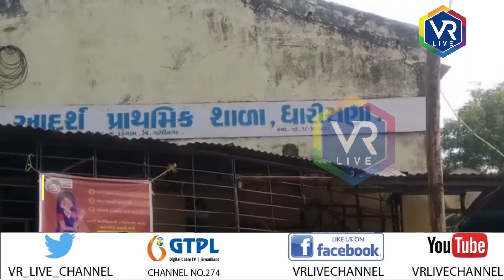News | ધારીસણા ગામે સ્કુલમાં વીઆરની ટીમ પહોંચી | VR LIVE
Reporting By  અગરસિંહ ચૌહાણ

Anchor - ધ્વની,સોનલ,દિપાલી,ક્રિશ્ના |  Copy Editor - ક્રિશ્ના